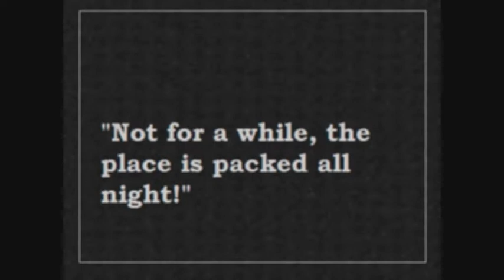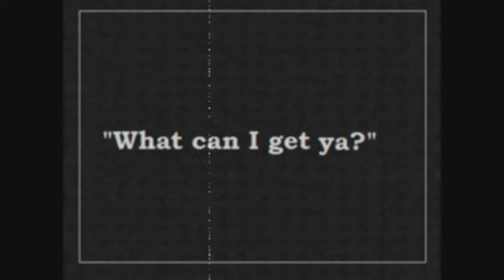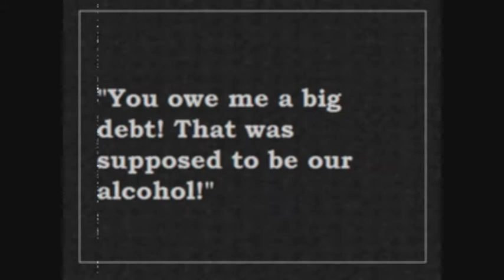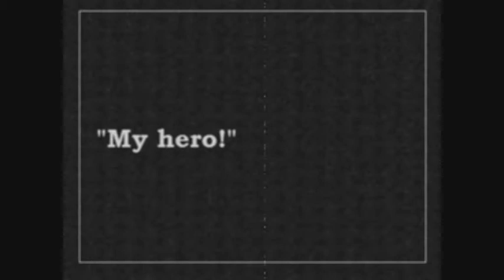"The Speakeasy" Short Film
Film 2 of 3 for English 11 Class